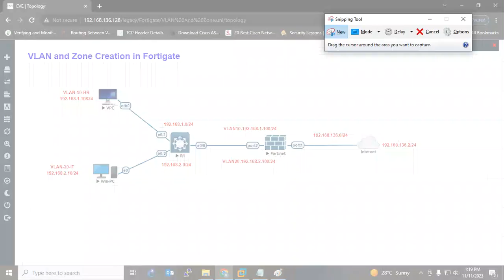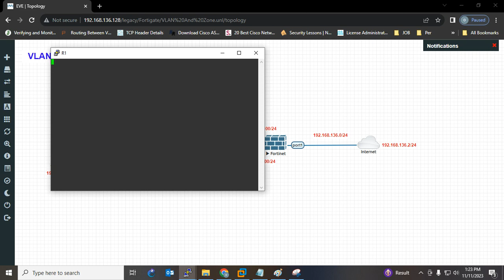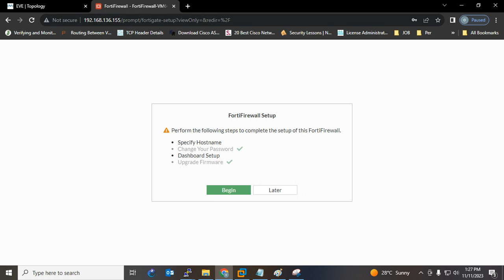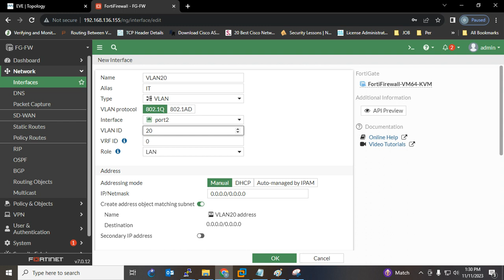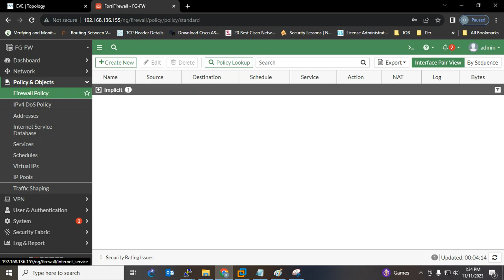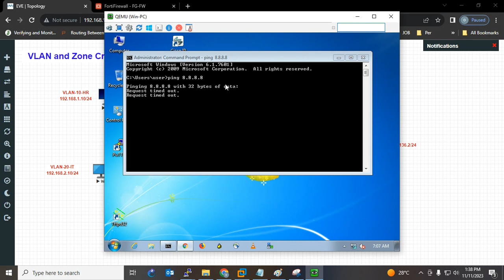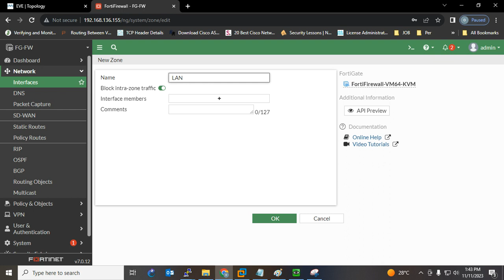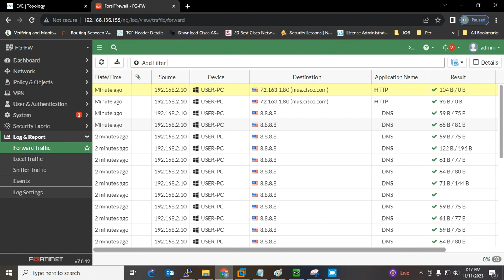How To Create VLAN and Zones on Fortinet FortiGate Firewall and access internet on local PC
In this video we are going to see how to create VLANs and Zone on Fortigate Fortinet,
How to communicate local PC with internet through fortigate fortinet Logical interface VLAN.